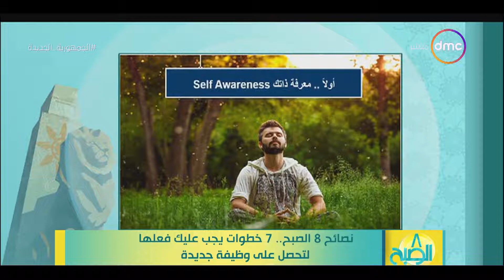8 الصبح - نصائح 8 الصبح.. 7 خطوات يجب عليك فعلها لتحصل على وظيفة جديدة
8 الصبح - نصائح 8 الصبح.. 7 خطوات يجب عليك فعلها لتحصل على وظيفة جديدة